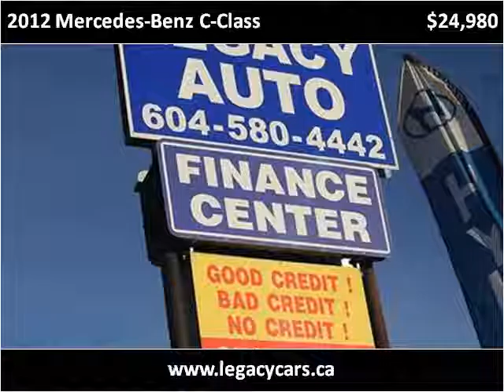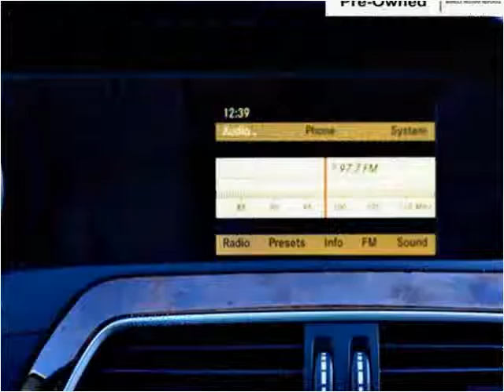2012 Mercedes-Benz C-Class Used Cars Surrey BC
This 2012 Mercedes-Benz C-Class is available from Legacy Finance & Lease .